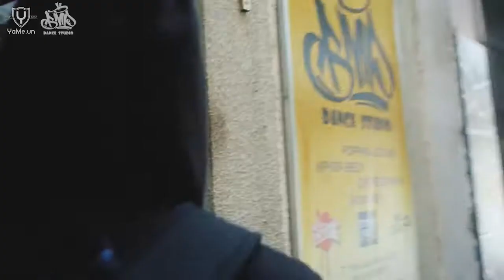BMP Crew - Yame Shop (OFFICIAL)